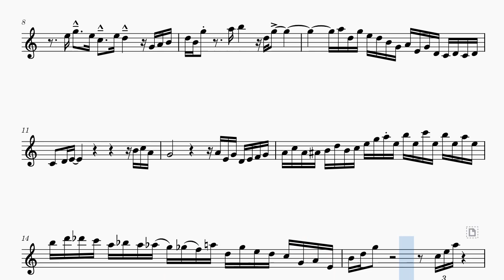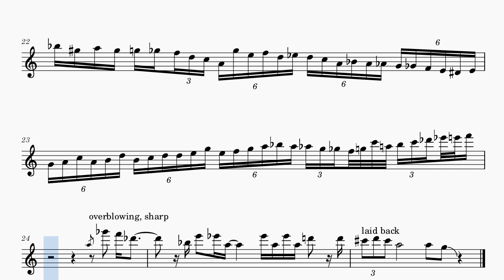Marius Neset - Goodspeed Solo Transcription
The PDF in Bb, C and Eb including this video is available on my

This track which can be found on the album "Godspeed" by Morten Schantz, published by Edition Records was composed by Morten Schantz ane.